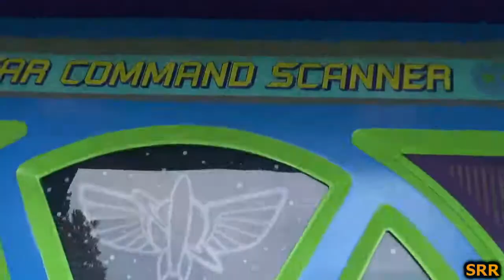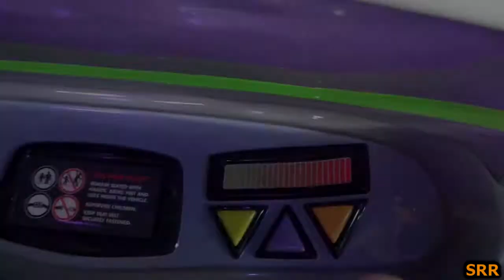Alien Swirling Saucers at Disney's Hollywood Studios (On-Ride & Off-Ride Footage) - Non-Copyright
The spinning is pretty ludicrous.

0:00 Off-Ride
1:44 On-Ride